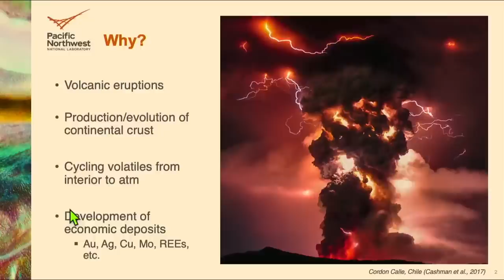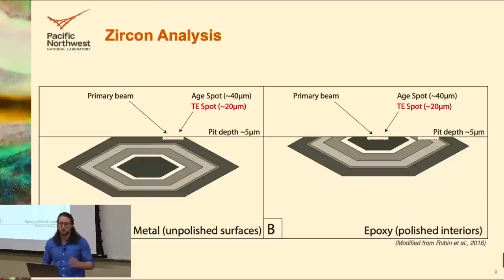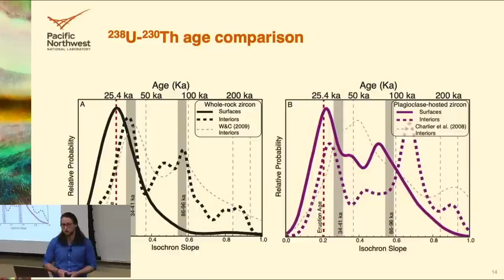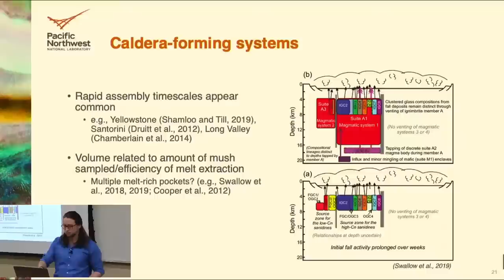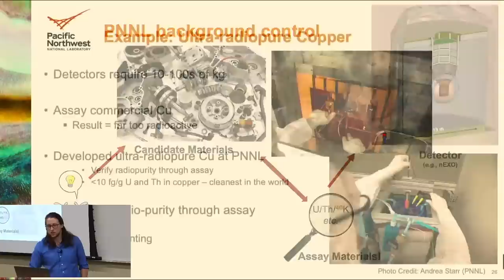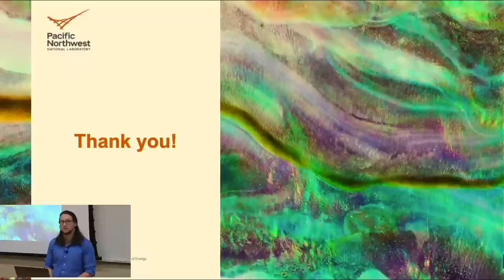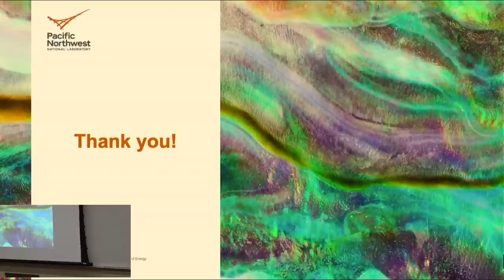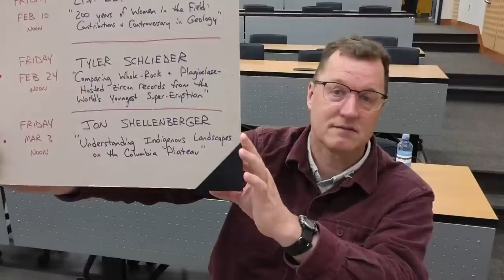Insights into a Silicic Magmatic System from the Zircon Record - Tyler Schlieder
Pacific Northwest National Laboratory's Tyler Schlieder visits CWU Geology in Ellensburg, Washington, USA.  Friday, February 24, 2023.